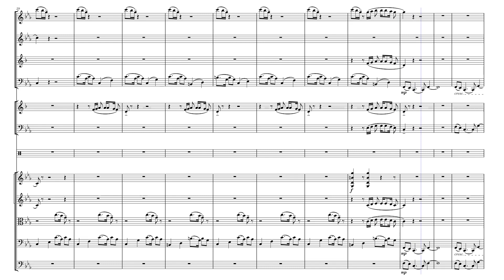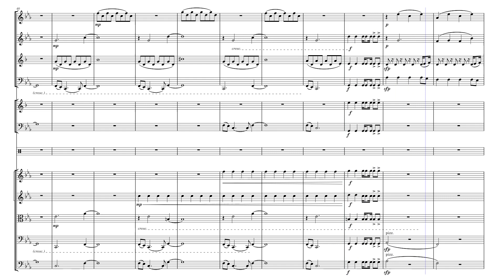African Sun - Tetu Shani by Tetu Shani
An orchestral arrangement of Tetu Shani's banger 'African Sun'. A fusion of classical style with Tetu Shani's musical genius